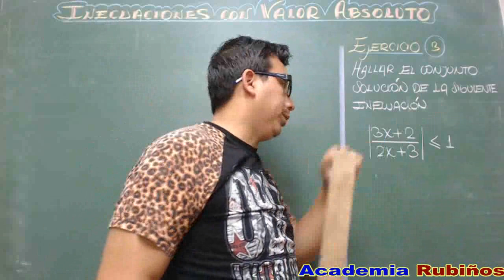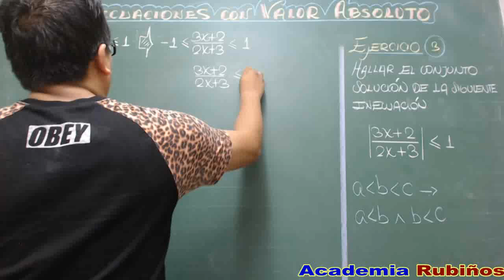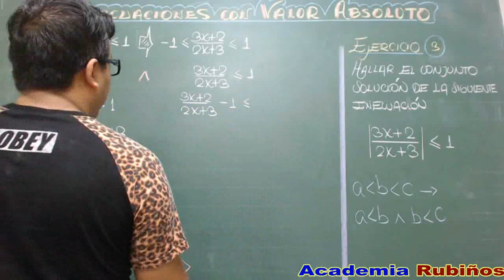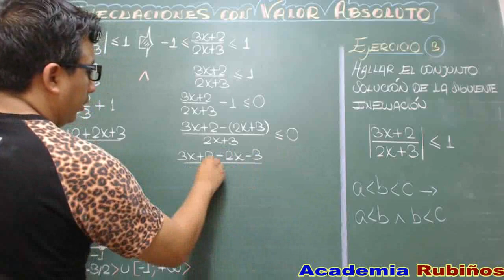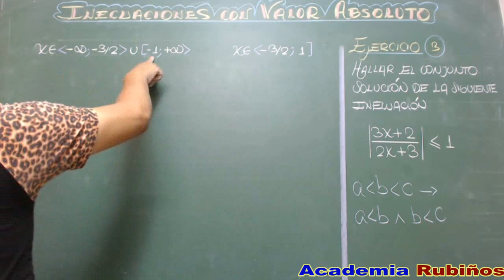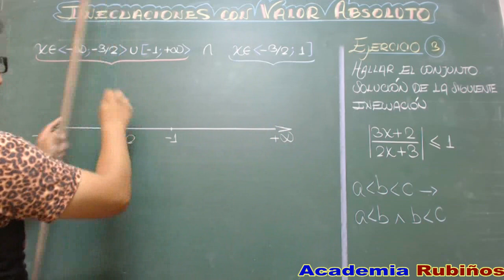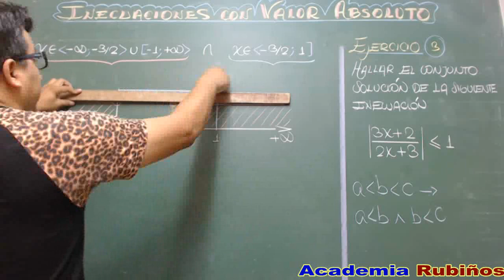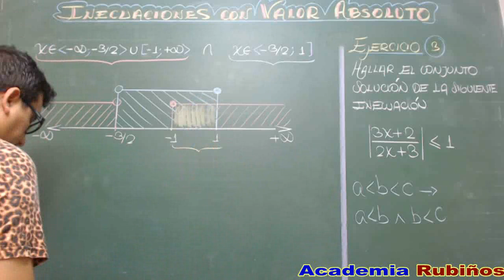INECUACION FRACCIONARIA CON VALOR ABSOLUTO EJERCICIO RESUELTO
Conocer las propiedades para resolver inecuaciones con valor absoluto
• Demostrar el proceso para resolver inecuaciones con valor absoluto
Una inecuación con valor absoluto es un tipo de inecuación que contiene un valor absoluto. Un valor absoluto mide la distancia a la que se encuentra un número hasta 0; por ejemplo, |x| mide la distancia de x hasta 0. Las inecuaciones con valor absoluto son útiles en simetrías, límites simétricos o condiciones de borde. Entiende y resuelve este tipo de inecuaciones con algunos pasos simples, ya sea mediante evaluación o transformación.
Escribe el conjunto solución. Para los valores calculados anteriormente, debes escribir el rango de valores que pueden sustituir a la x. Este rango de valores, por lo general, se denomina conjunto solución. Como debes resolver dos inecuaciones para la inecuación con valor absoluto, obtendrás dos soluciones.